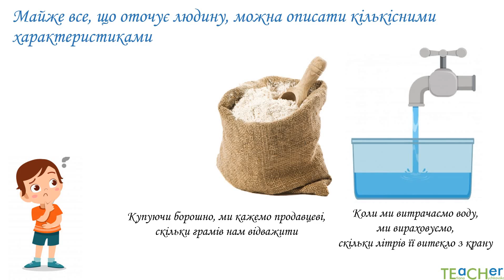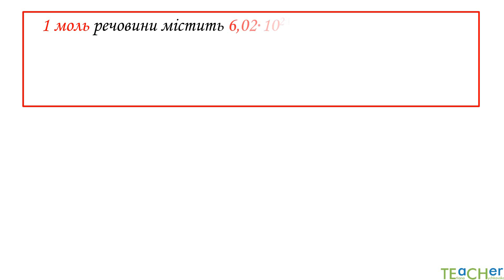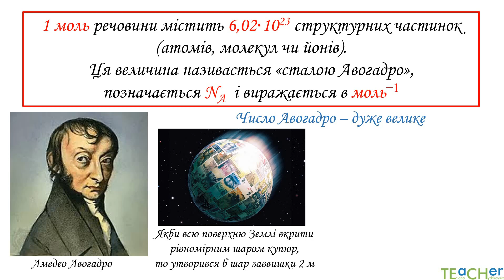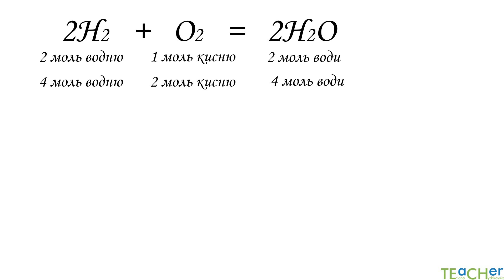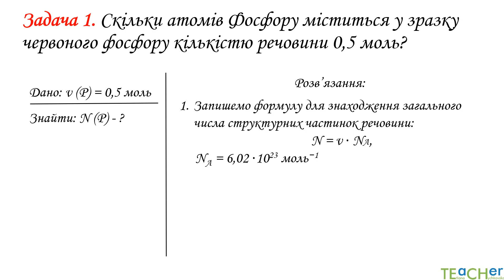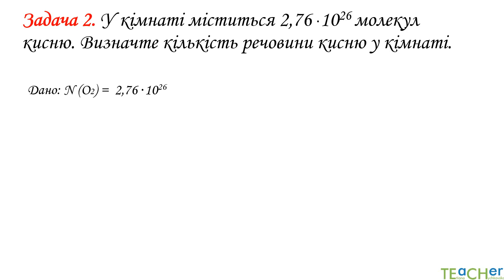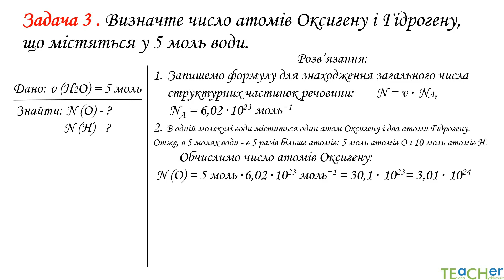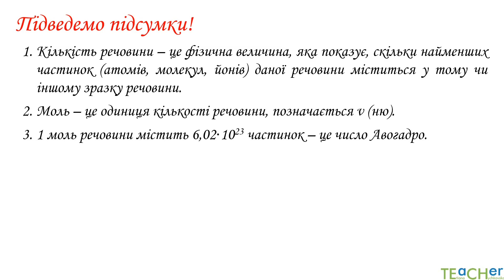Кількість речовини. Моль. Стала Авогадро.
Нвчальний відеоурок, хімія 8 клас.